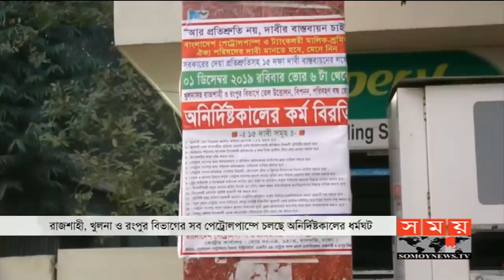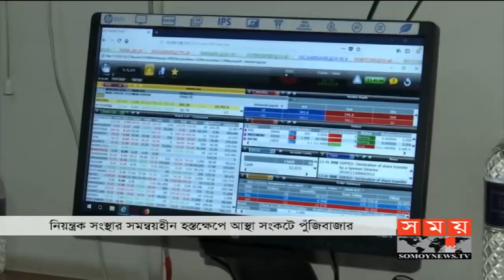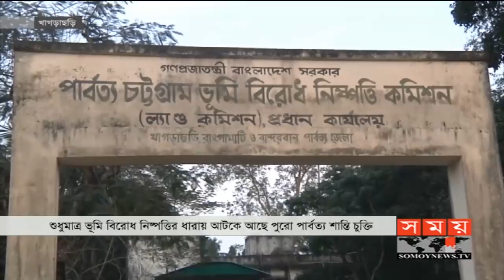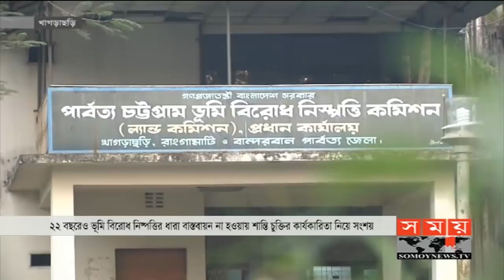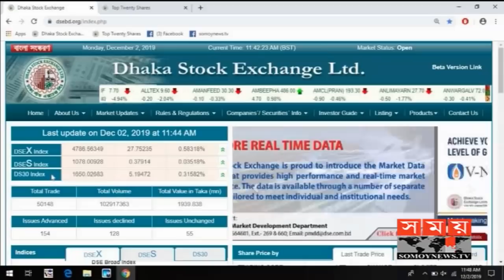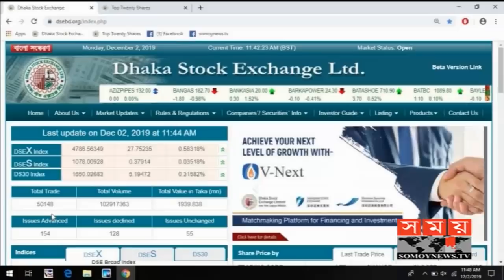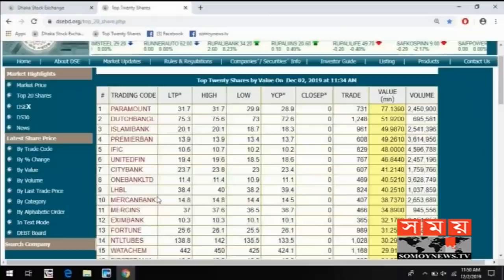এ সময়ের বাণিজ্য | সকাল ১১টা | ০২ ডিসেম্বর ২০১৯ | Somoy tv bulletin 11am | Latest Bangladesh News